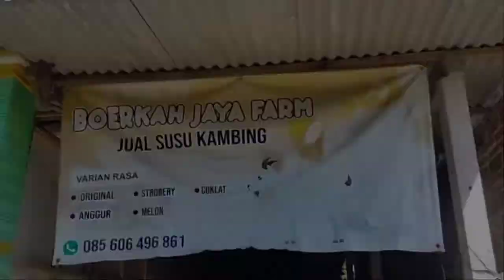Boer goat crosses indigenous goats to improve quality | Goat farming in village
Percentage Boer goats are very common in commercial meat herds, and with those just starting out in the Boer goat business due to ease of acquisition and affordability

we give examples of the best techniques for holding and tying cows, from our videos we change a lot to help farmers, this is educational content and is not suitable for children we give limits to each of our videos for farmers not for children. the cattle breeder community is very much needed and the techniques that we do, because our techniques are an effective and fast way in the process of breeding cows to get superior seeds. we are happy and support us by sharing this video with the breeder community. thank you

I am a farmer who has high goals have many cows and help farmers improve their economy by raising livestock all education about livestock is not for the younger generation who hate livestock. our hard work every day hopefully can make education for village farmers in the cultivation and care of cows benefit and improve the economy. greetings from us